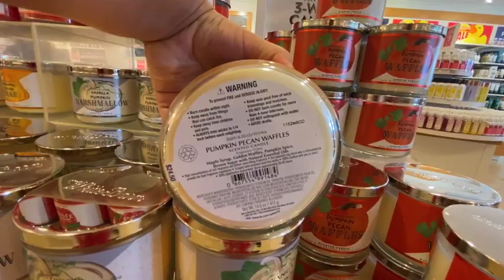BATH & BODY WORKS SAS DAY 15 // COME SHOP ME AT 2 DIFFERENT STORES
Hi Friends

Send friend mail to:
Cynthia Martinez
8850 Williamson Drive #1502